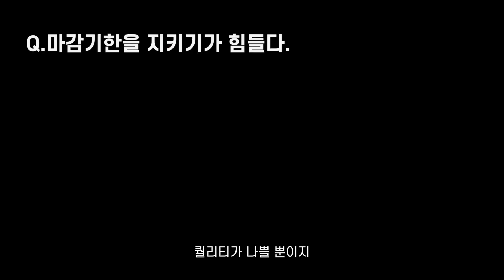mbti 테스트!! infp였던 내가..!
옷구멍난거아니다.. 원래 디자인이 저런거다...
볼레로 정보:
YUSE(유즈)CASHMERE HAND STITCH BOLERO KNIT TOP - IVORY